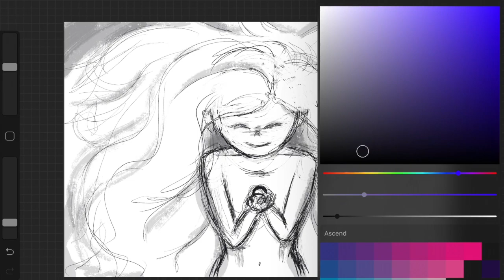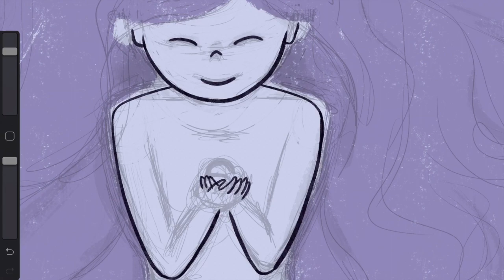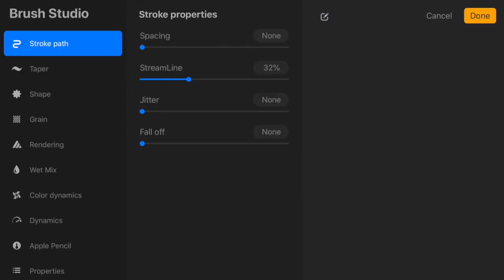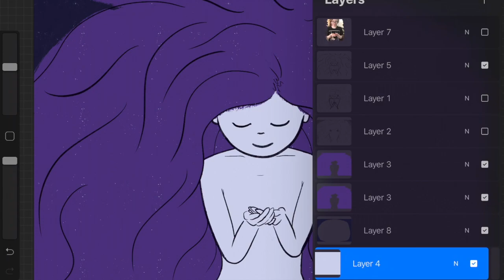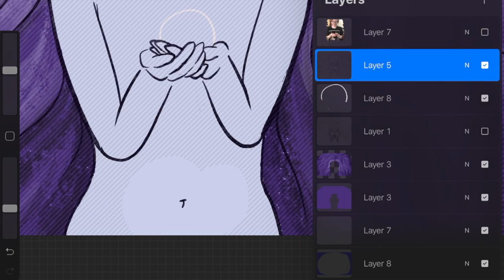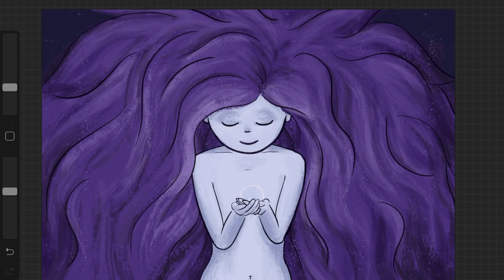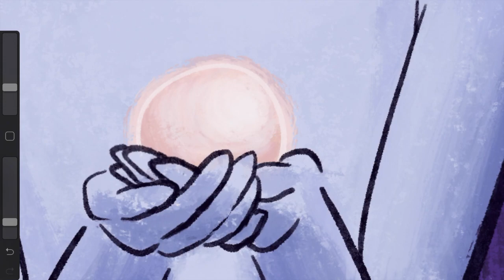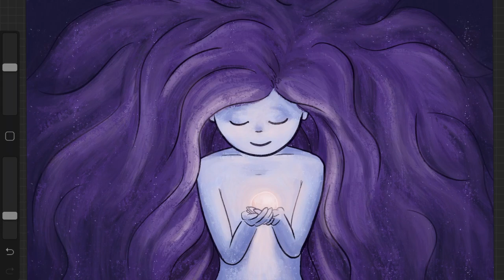Nietzsche and Star Trek Creator Gene Roddenberry – Truth, Morals, and Money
In Nietzsche’s Beyond Good and Evil, he talks a lot about the Truth and this had lead to the theory of Perspectivism. Taking someone who declared himself as the “philosopher of the future” and then combining them with someone who wrote a universe set in the future, Gene Roddenberry, may be the route to take for our future.

Today, I am bringing up the topic of money and how it’s value has become an Absolute Truth of today’s society. Roddenberry created Star Trek, Starfleet, and their utopian Earth, his philosophies on money could be a clue as to where we should be heading today.

This design is available for purchase on Redbubble, which prints things on a myriad of products and a portion of the cost would go toward supporting the channel!

The book and show:
Friedrich Nietzsche - Beyond Good and Evil
Gene Roddenberry - Star Trek: The Next Generation